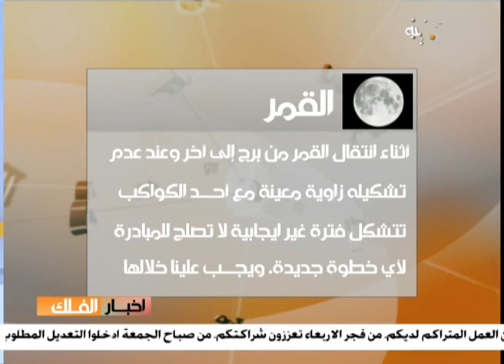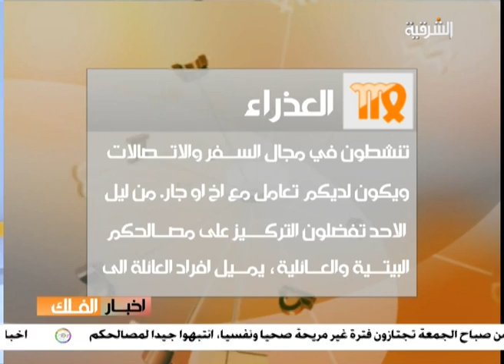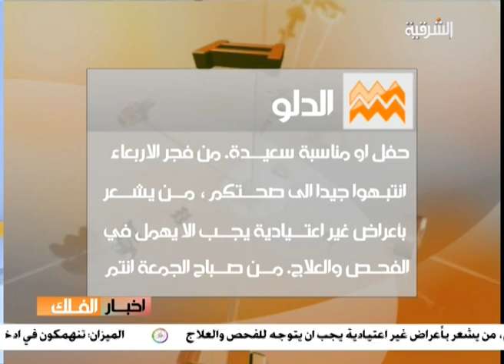اخبار الفلك حلقة يوم 2-3-2013